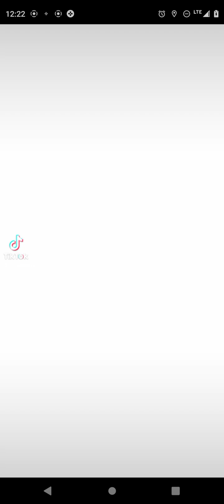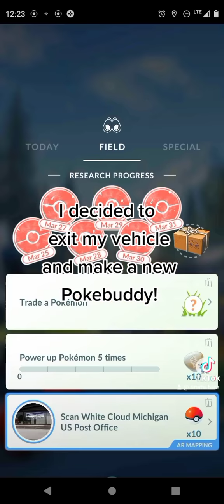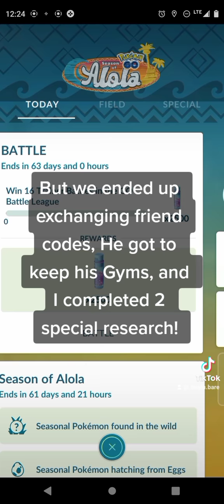Pokemon GO 2 Gym Battles, 2 special research tasks, 1 new friend! Thursday, March 31st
I went into my local town to complete some special research, because I had seen both of the gyms in this video were opposing teams the night before. But when I got to town all of the local gyms were team Mystic! (blue)
So I did a rocket leader battle and was about to leave when a quick look around changed my mind, and then this happened: